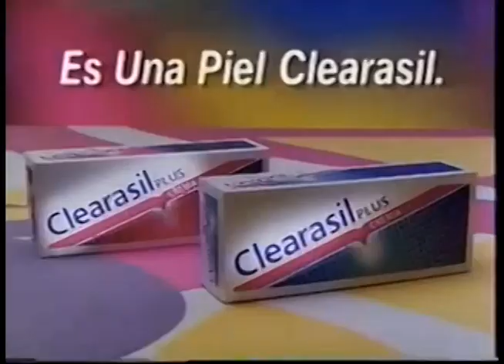Comerciales mexicanos: Clearasil 1995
Líquido para quitar barros versión Pinocho